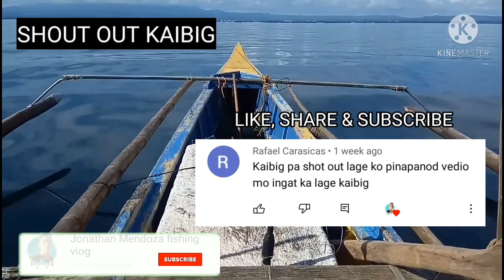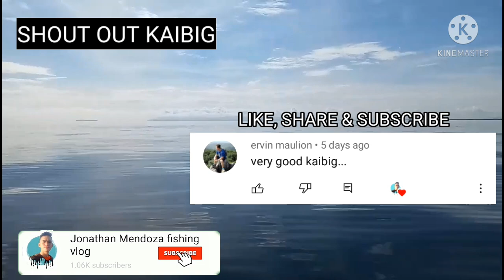PUMALAOT PARIN KAHIT MALAKAS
Likeb- Comment - Share para mas marami tayong mapasaya kaibig

Credits to⬇️

Background music

Animation

Fish:GetDrawings.com & PngFind.com